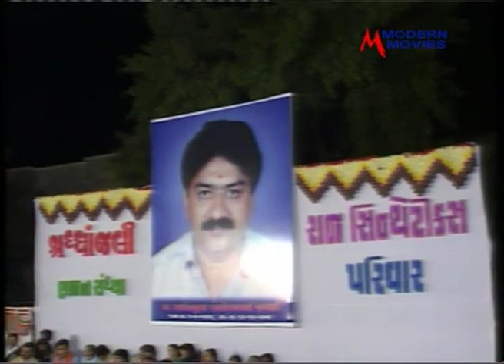Moraliwala Mara Shayam Ji | Lalita Ghodadra | Lalita Ghodadra Na Bhajan | Modern Music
Song: Hari Maru Gadu Kya Laija
Singer: Lalita Ghodadra
Music Label: Modern Music